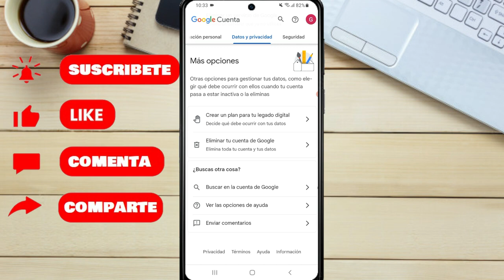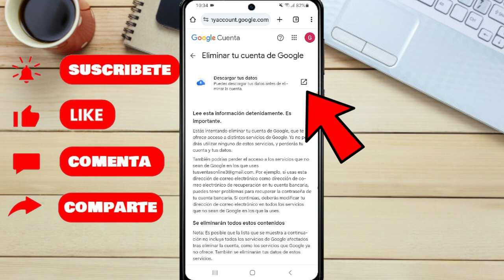COMO ELIMINAR CUENTA DE GMAIL PARA SIEMPRE EN CELULAR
Hoy te enseño Cómo eliminar una cuenta de correo Gmail para siempre!!!

Puedes quitar tu cuenta de Gmail de tu Cuenta de Google. Si la quitas, no borras toda tu Cuenta de Google.

Importante: Cuando borres tu Cuenta de Google, se borrarán los datos asociados con tu cuenta de Gmail. Ya no podrás acceder a esa cuenta de Gmail.
Cómo borrar tu cuenta de Gmail sin borrar tu Cuenta de Google

Importante: Para borrar tu cuenta de Gmail sin borrar tu Cuenta de Google, necesitas una dirección de correo electrónico diferente asociada a ella.

    Ve a tu Cuenta de Google.
    A la izquierda, selecciona Datos y privacidad.
    Desplázate hasta "Datos de las apps y los servicios que usas".
    Selecciona Borrar un servicio de Google.
    Junto a "Gmail", selecciona Borrar Borrar.
    Ingresa una dirección de correo electrónico existente con la que quieres acceder.
    Selecciona Enviar un mensaje de verificación.
    Recibirás un mensaje en la dirección de correo electrónico existente para verificarla. Tu dirección de Gmail no se borrará hasta que verifiques la nueva dirección de correo electrónico.